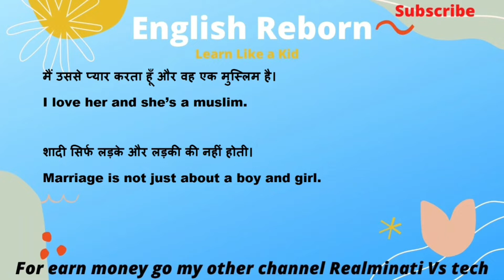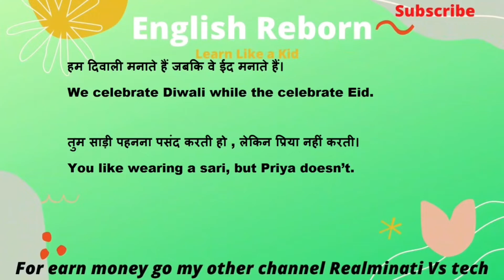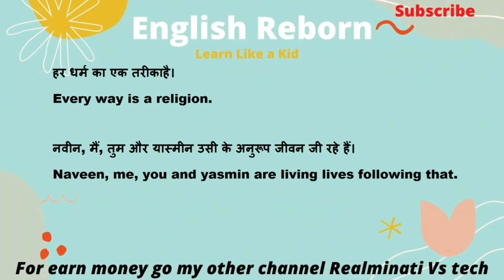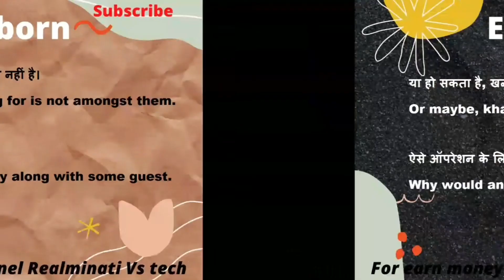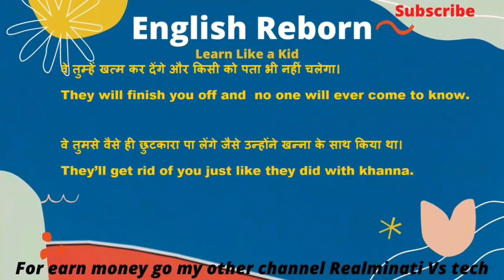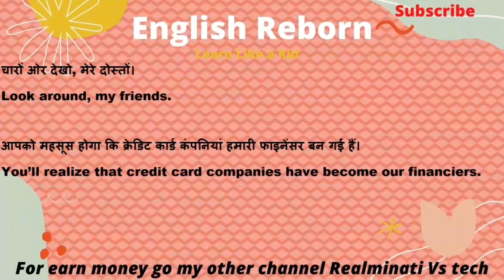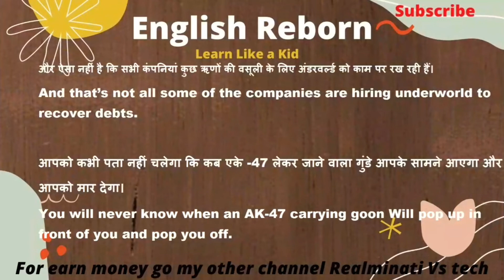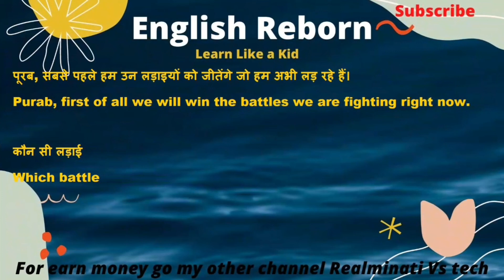Runn Part-10 | Learn English through movie | English conversation | Spoken English crash course